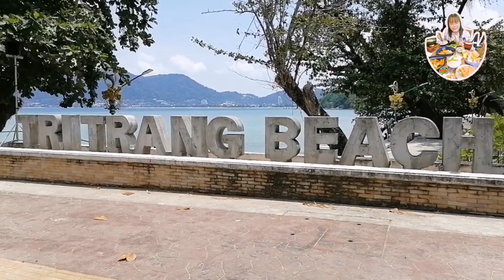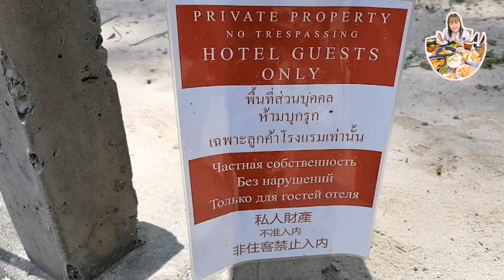Tritrang Beach [ 2 Mar 2023 ]